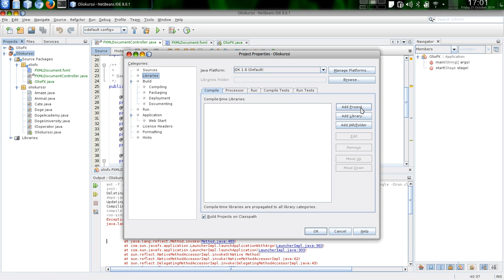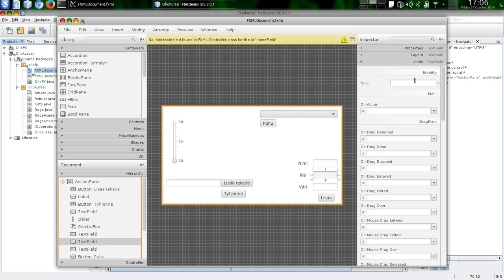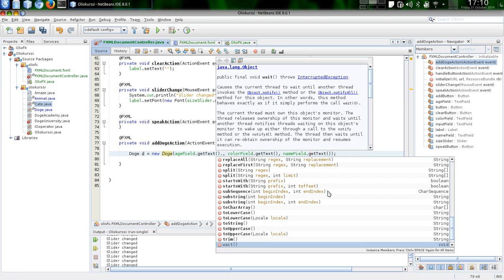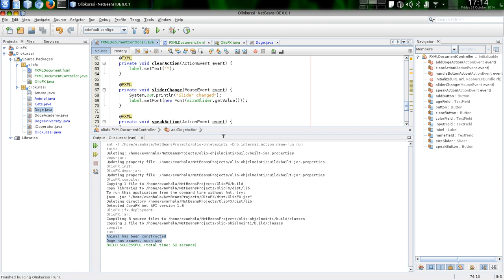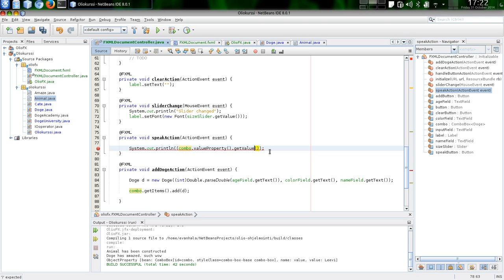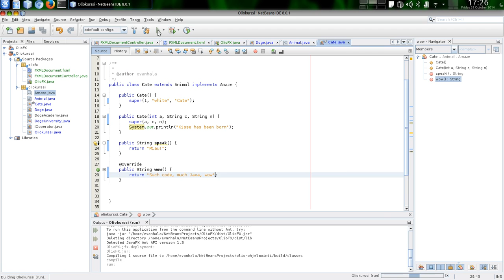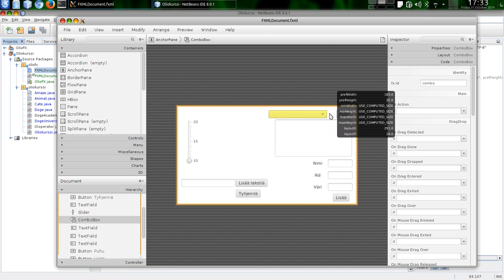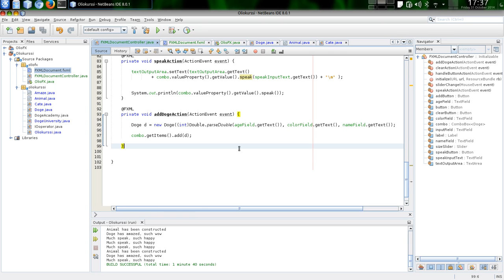Java + JavaFX = GUI #2